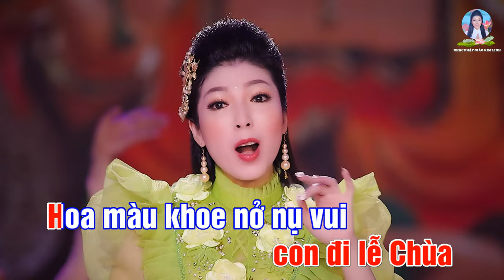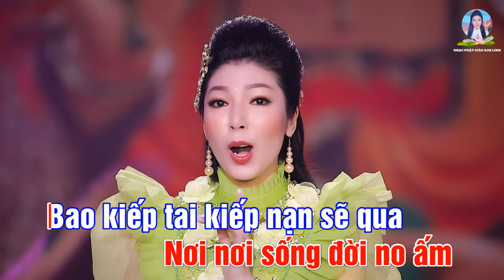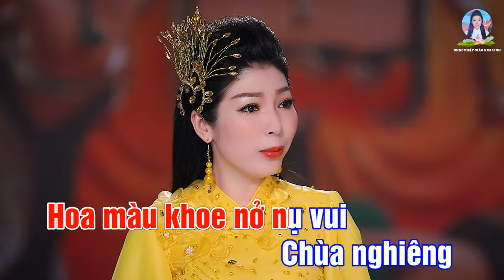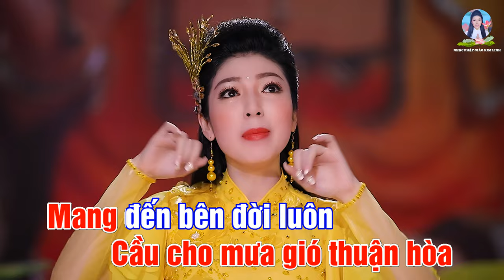KARAOKE | LỄ PHẬT CẦU AN | Kim Linh | BEAT GỐC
- KARAOKE : LỄ PHẬT CẦU AN {MV 4K} BEAT
- Sáng tác : Lê Tiến Tiền

*LỜI BÀI HÁT :
Hôm nay con đi lễ Chùa con đi lễ Chùa
Hoa màu khoe nở nụ vui
Chùa nghiêng đón màu xinh tươi
Nghe như tâm lành thanh bên mỗi bước chân
Trời mây xa vang tiếng chuông ngân

Dâng hương...Lòng con xin khấn mười phương
Nguyện nương muôn Phật soi lối
Quan Thế Âm cứu nhủ lòng thương
Dâng hương... Lòng mong tất cả chúng sinh
Nơi nơi sống đời no ấm
Bao kiếp tai kiếp nạn sẽ qua
Cầu cho... Bình an đến khắp mọi nhà
Cầu cho mưa gió thuận hòa
Mang đến bên đời luôn tiếng cười câu ca

Tâm hồn êm dịu thảnh thơi
Phiền ưu bỗng chợt như vơi
Đâu đây vấn quyện hương gió đưa khói bay
Thành tâm con lễ Phật cầu an